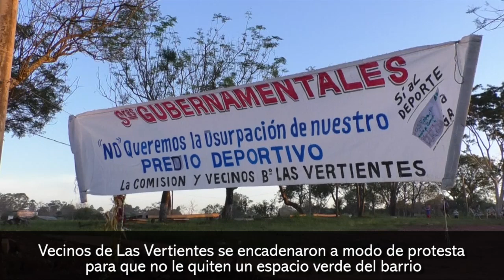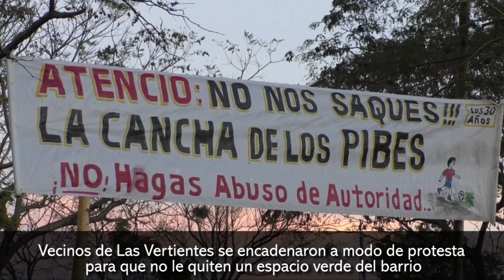Vecinos de Las Vertientes se encadenaron a modo de protesta para que no le quiten un espacio verde d